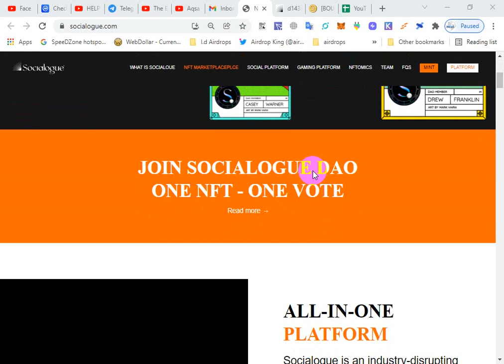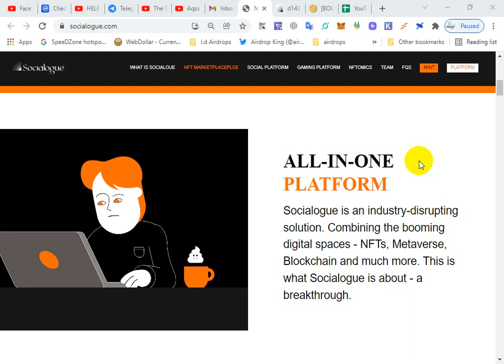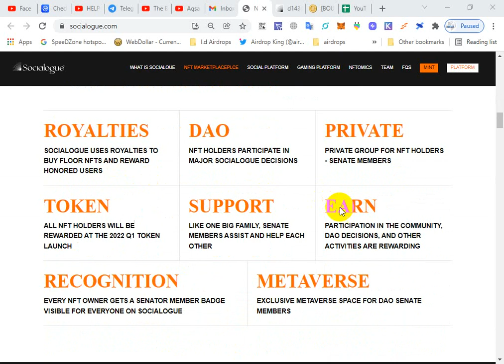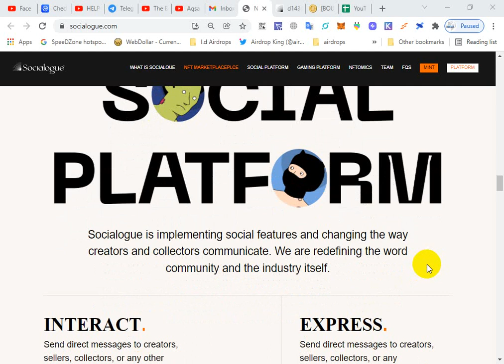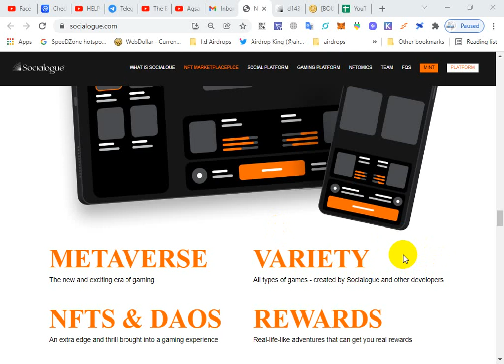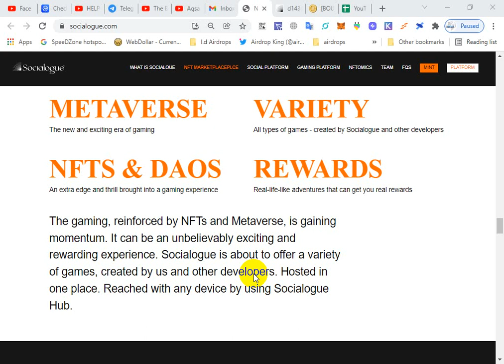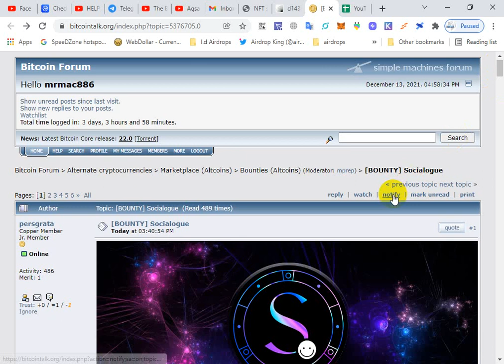Socialogue - NFT project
BitcoinTalk username  mrmac886